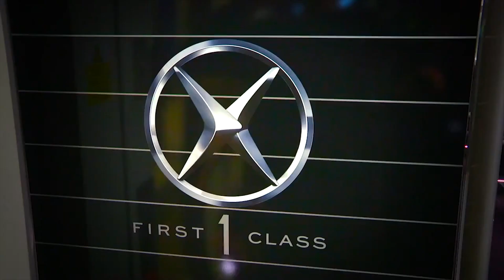New Fleet for Heathrow Express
Heathrow Express have invested £16 million in a fleet refurbishment, starting in 2011 and finishing in 2013.

150 services travel between London Paddington and Heathrow Airport every day, running every 15 minutes and taking just 15 minutes to reach the airport.